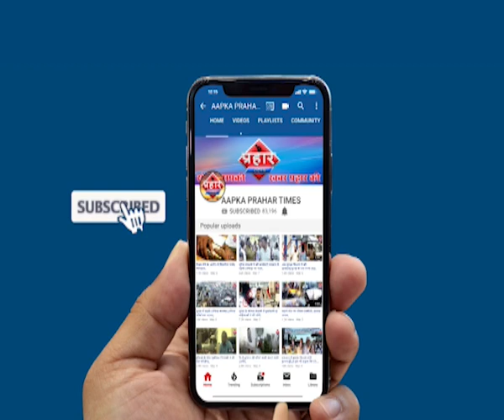Mumbra दिवा में घरफोड़ी में चार लोगों को गिरफ्तार किया ||Aapka Prahar Times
Mumbra दिवा में घरफोड़ी में चार लोगों को गिरफ्तार किया|Islamuddin Khan

चार आरोपियों को मुम्ब्रा पुलिस ने गिरफ्तार लिया

मुम्ब्रा दिवा में घटना को अंजाम देते थे